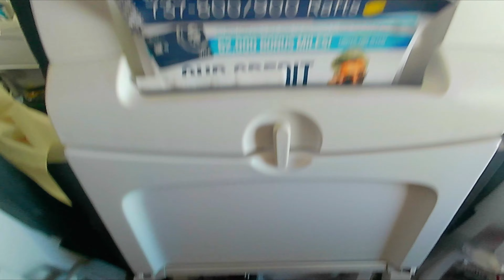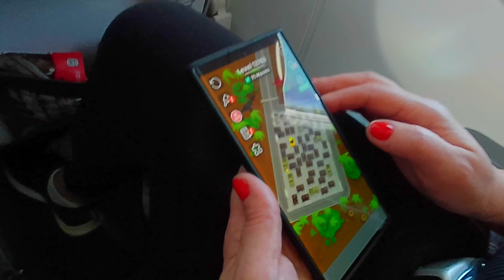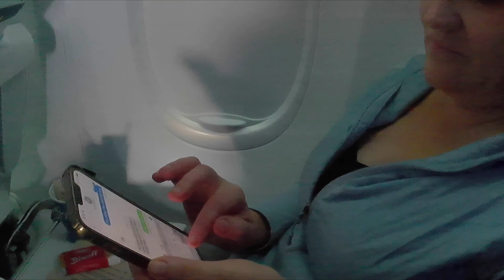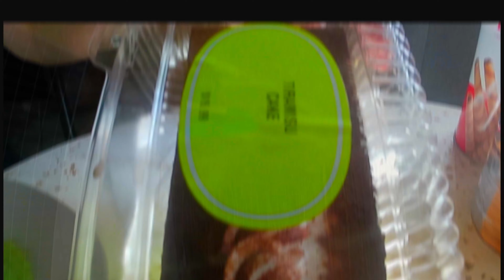First Visit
Our first time actually seeing what "we got ourselves" into...  :-)